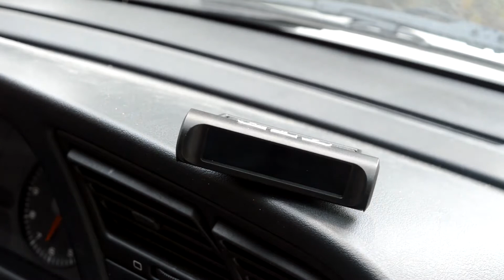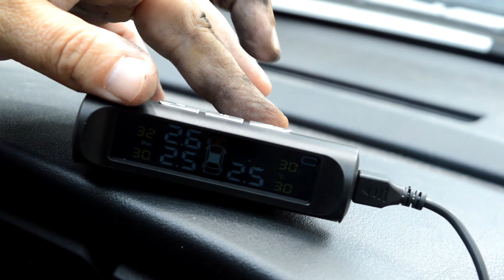controleur pression pneu electronique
Contrôleur de pression de pneu électronique solaire et RF de chez TPMS, surveiller en permanence et en direct la pression et la température de vos pneus avec alarme en cas de défaut.

                                           MON TWITTER